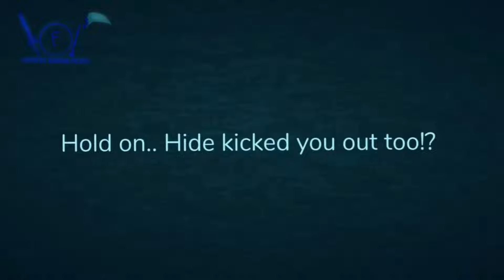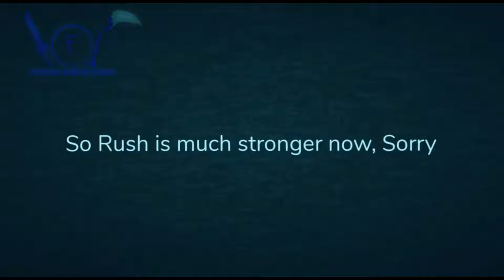Roblox Doors Compilation (1#) | Stick Nodes Pro Animation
WHAT IF Seek & Figure SWAPPED ABILITIES

WHAT IF Seek And Figure SWAPPED ABILITIES